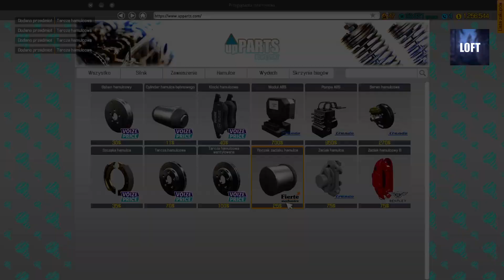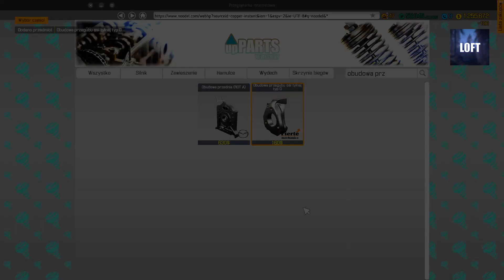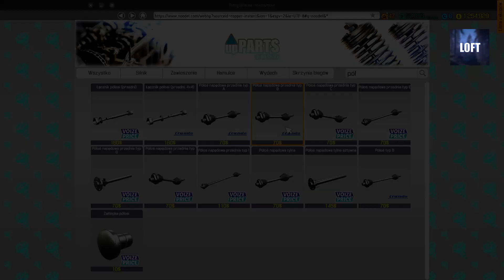Kupno samochodu marzeń z salonu i upadek warsztatu / Car Mechanic Simulator 2018 odc 17 by LOFT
Parę słów o symulatorze mechanika
Trzecia odsłona zapoczątkowanej w 2014 roku serii Car Mechanic Simulator. W produkcji wydanej przez polską firmę PlayWay wcielamy się w mechanika samochodowego, który dba o to, by wypromować siebie i swój warsztat.
Informacje:
Data wydania: 28 lipca 2017
Producent: Red Dot Games
Wydawca: PlayWay S.A.